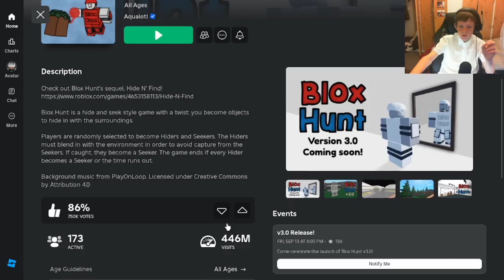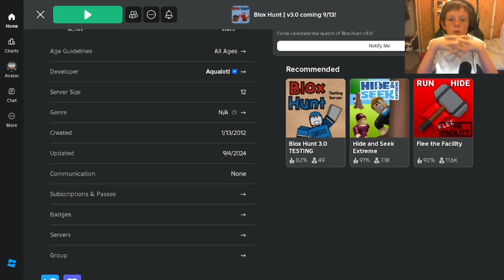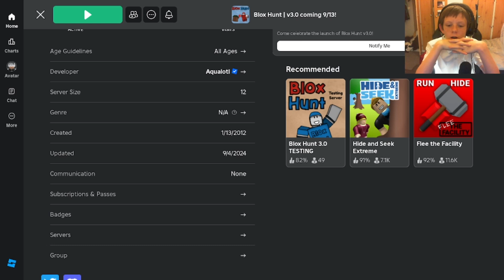Playing BloxHunt in Roblox!!!